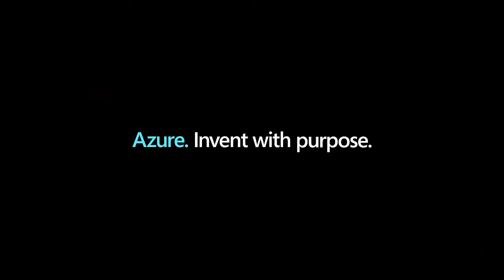Around the Clock with Azure SQL & Azure Data Factory | Trailer | Data Exposed Special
Join us for a 24-hour, engineering event on February 3, 2021 at 0900 PT - February 4, 2021 at 0300 PT focused on Azure SQL and Azure Data Factory - with the idea that Azure Data Factory can do a lot of things, but it does Azure SQL really well!